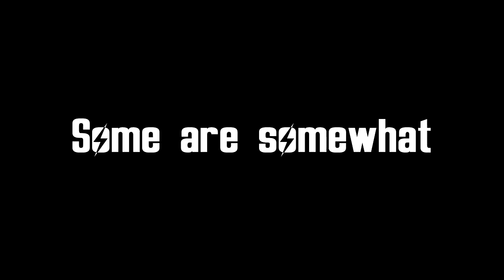Fallout 4 Compilation | Bugs, Glitches, Wins and Fails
-Songs used-
Dion - The Wanderer